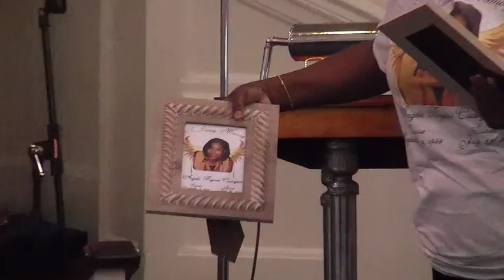Miss Angela Funeral Video Part I. movie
Funeral in Fayetteville, NC